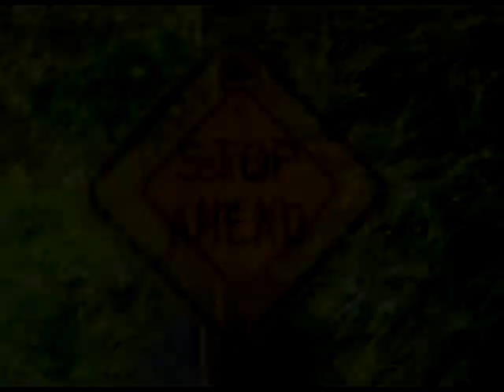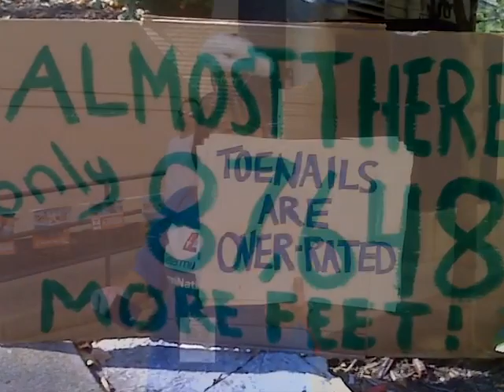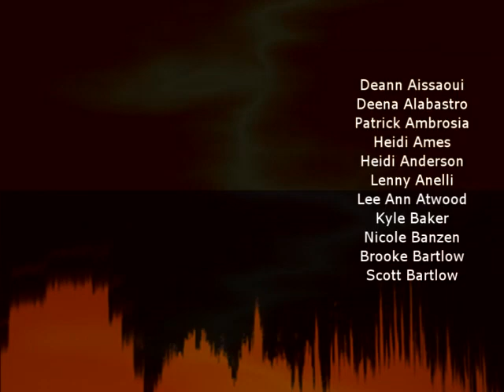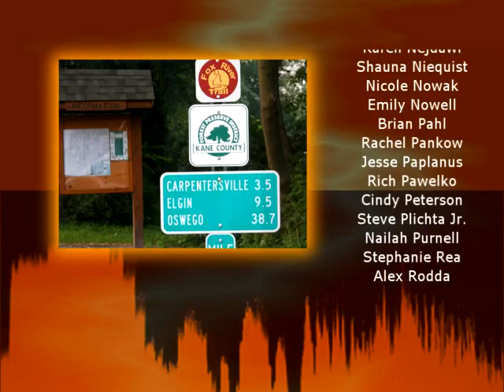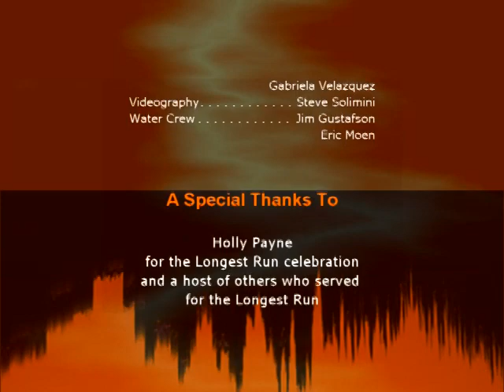2010 Team World Vision Chicago Marathon Training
This is a recap of the training for Team World Vision's Algonquin, IL site for the 2010 Chicago Marathon and Half Marathon.  If you would like a DVD copy of this, please make a donation to World Vision: